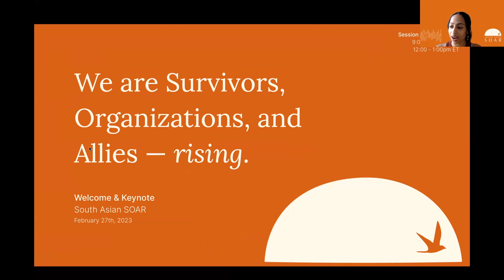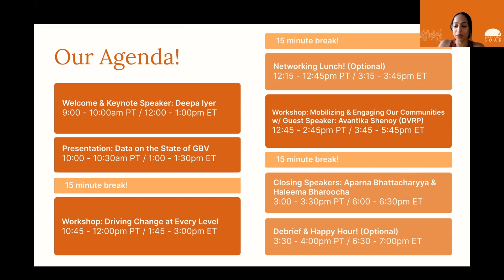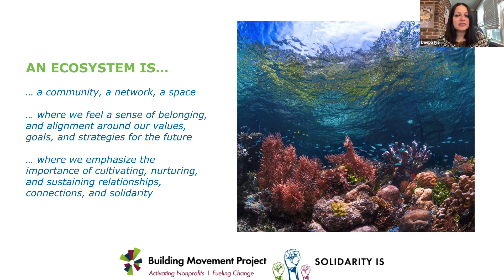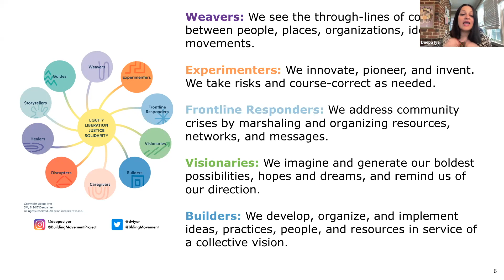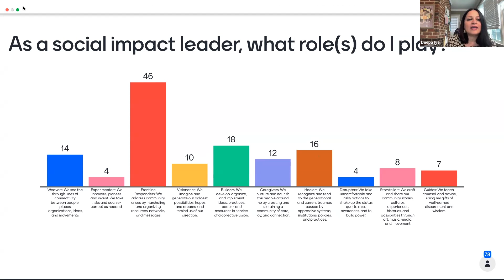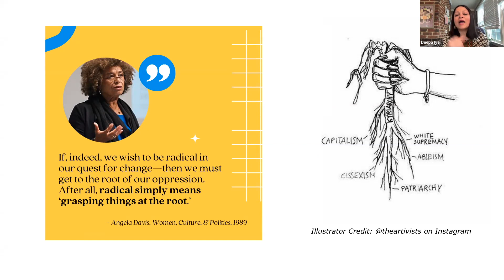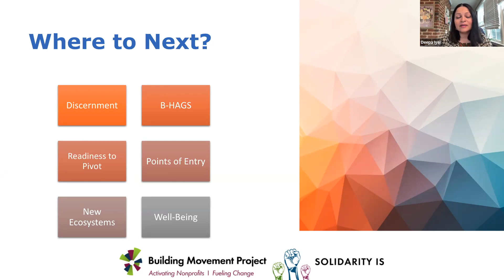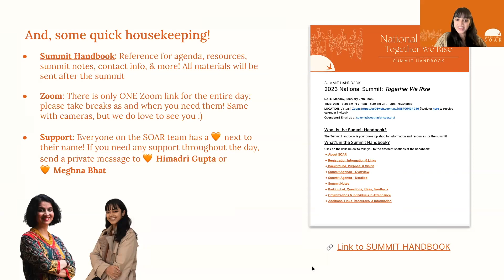Welcome & Keynote: Deepa Iyer | SOAR's National Summit 2023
In this session, the SOAR team welcomes everyone to its Inaugural National Summit: Together We Rise. The keynote for the Summit is delivered by Deepa Iyer, author, activist, lawyer, and much more!

South Asian SOAR (Survivors, Organizations, and Allies — Rising) is a coalition of survivors, 30+ organizations, and allies advancing the national movement to end gender-based violence in the South Asian diaspora.